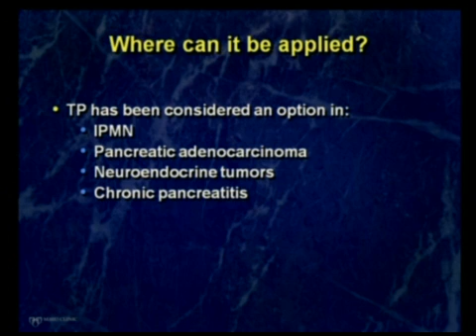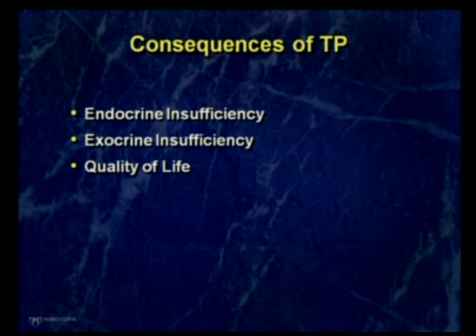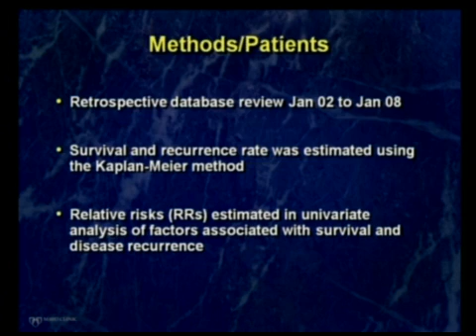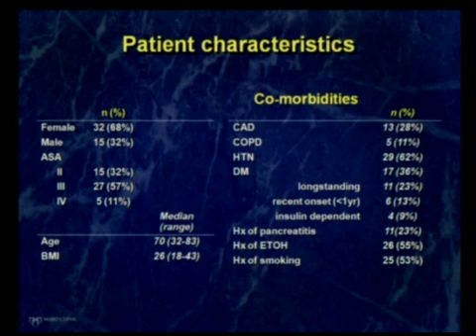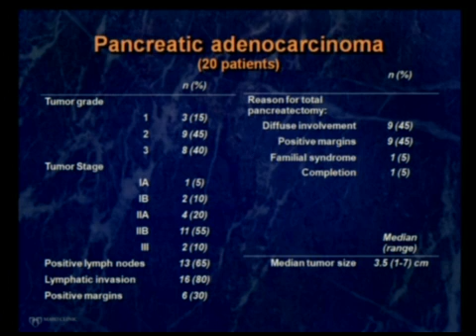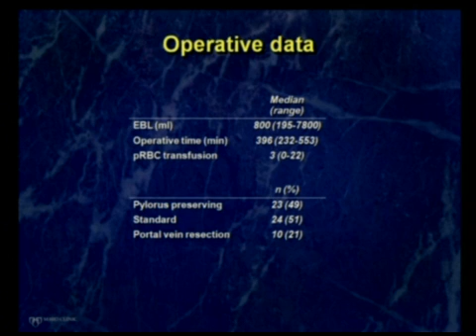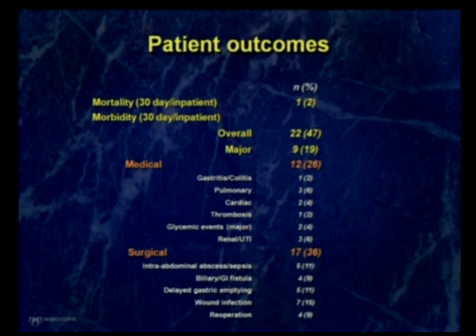Results of Total Pancreatectomy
AHPBA 2009 DVD 20 : Free Papers Potpourri I Abstracts 41-48. Featured Video: Results of Total Pancreatectomy: A Single Center Experience by John Stauffer, MD, Dan Smith, MD, J. Kirk Martin, MD; Justin Nguyen, MD; Mayo Clinic Jacksonville, Florida. Full version has 02:00:27 run time .. see all topics medicaldtv com, look for AHPBA 2009